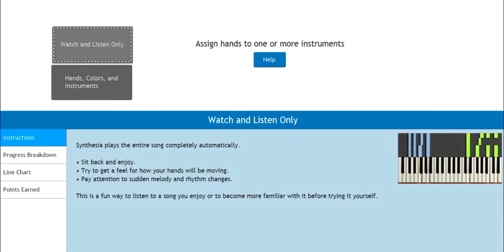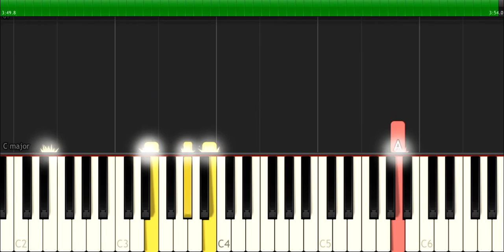Rachel Platten - ''Stand By You'' Piano Tutorial - Chords - How To Play - Cover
How To Play "Stand By You" By Rachel Platten